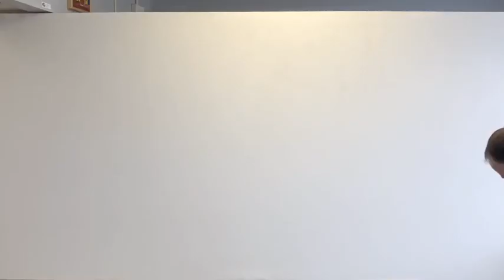Starting to paint the giant canvas.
A timelapse video of work in progress on a 12ft x 6ft oil painting on canvas by Scott Clendaniel in Anchorage, Alaska.  The painting was commissioned by the Yukon-Kuskokwim Health Corporation for a new clinic in Bethel.